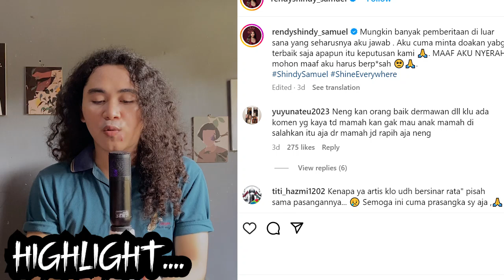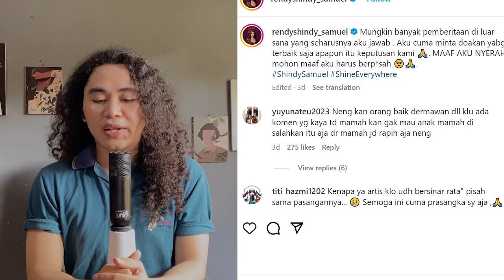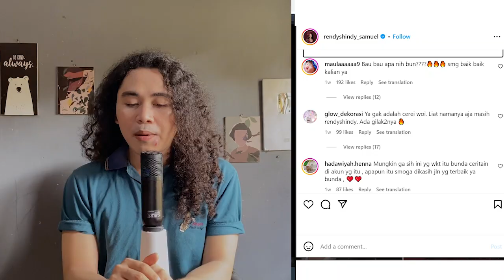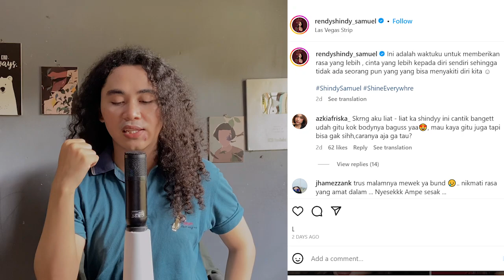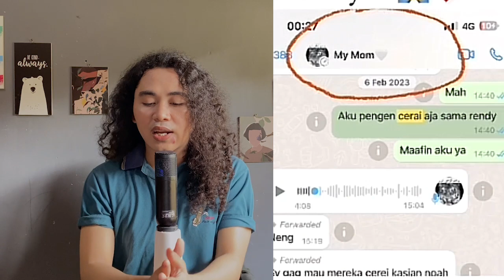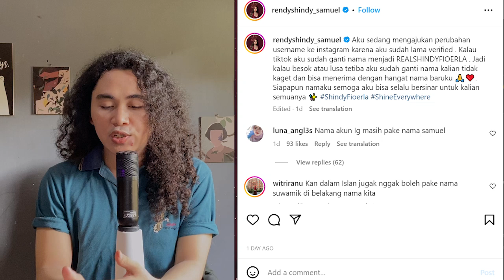Kronologi Lengkap Shindy Samuel Dan Rendy Samuel Bercerai !!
For this time kita akan membahas kronologi lengkap shindy samuel dan rendy samuel bercerai. Owner glam shine itu telah mengungkapkan hal tersebut melalui instagram pribadinya. Bahkan sekarang shindy mengungkap tak lagi menggunakan nama samuel, ia mengganti namanya menjadi shindy fioerla. Disisi lain, shindy samuel menjalani operasi bariatrik dan juga akan melakukan operasi hidung. Dengan shindy samuel yang menjalani operasi bariatrik, banyak netizen yang penasaran dan membandingkannya dengan kondisi shindy samuel waktu kurus.